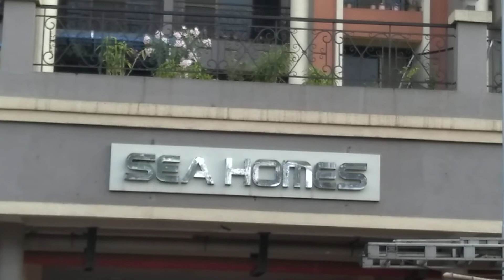Sea Homes fire 🔥 in Nerul